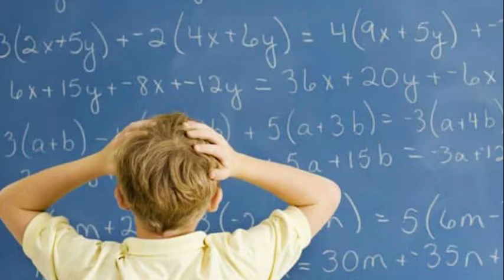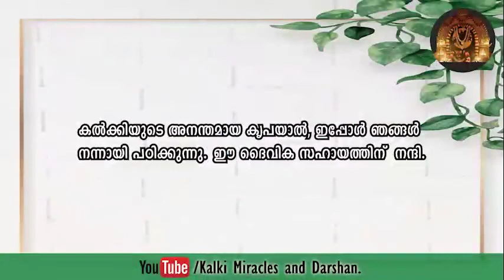എൻ്റെ അന്തർയാമിൻ കൽക്കി എന്നെ ഗണിതം പഠിപ്പിച്ചു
കൽക്കിയുടെ അനുഗ്രഹം ജീവിതം മാറ്റുന്നു